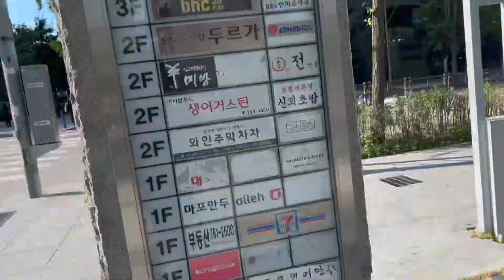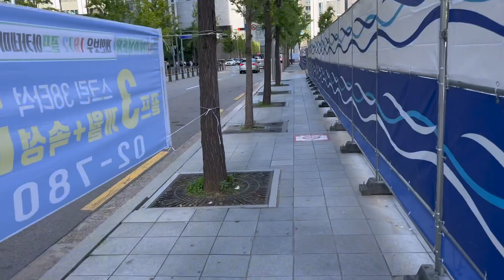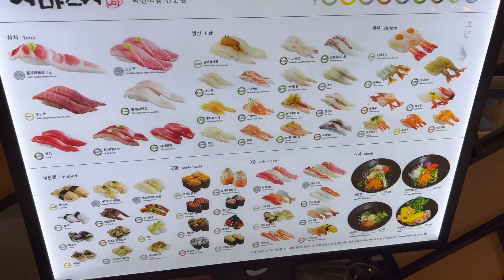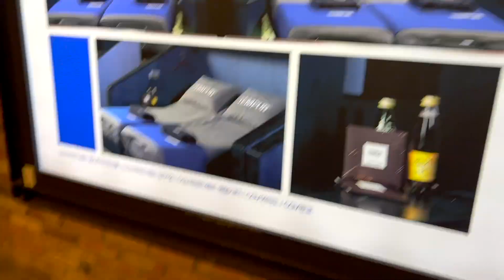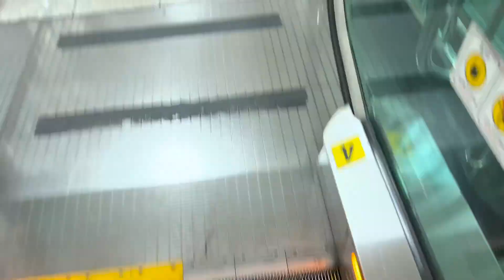Korea Vlog: 09/09/2022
I really wanted to eat Panda Express. So I filmed my trip of going to get Panda Express... That's basically the whole video lol. I also stumbled upon some Harry Potter thingy